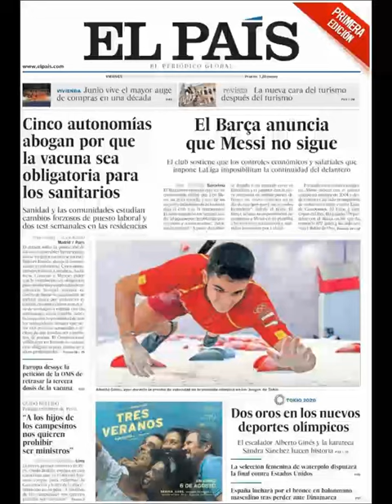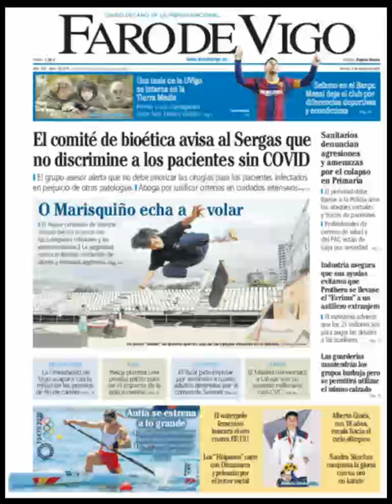Noticias Viernes 6 Agosto 2021 Principales Titulares Portadas Diarios Periódicos España Spain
Principales Titulares de Noticias en Portadas Diarios Periódicos Españoles del Viernes 6 de Agosto de 2021 ¿Que le Parecio este día?